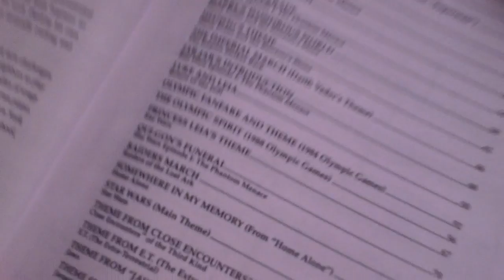Eli's Bricks: Piano edition - Imperial March and Throne Room